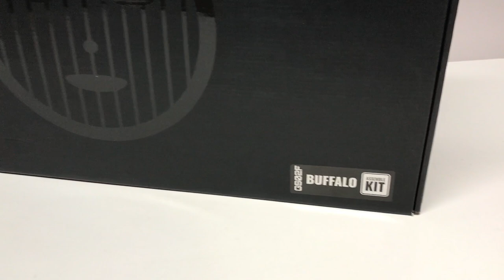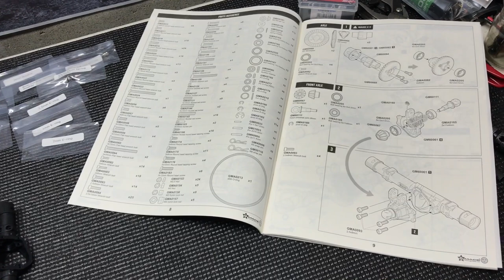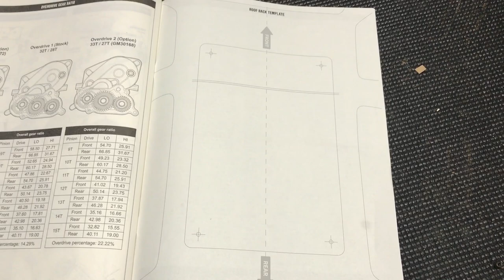Build, Detail & Explore! Gmade GS02F Buffalo TS Scale RC Crawler Kit Review | RC Driver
If you’re on the hunt for a scale RC crawler kit, that will be a fun challenging build and a capable rig when complete, look no further than the G-Made GS02F Buffalo kit found . Gmade has been offering some exciting off-road RC kits for some time now, but they put a massive effort into their new GS02F build up kit, spending a lot of time researching what RC crawler enthusiasts want in a kit. We were excited to get our hands on one to build up and test. Building took a while, but was an enjoyable build. The body that comes with the kit isn’t licensed but looks great when finished. Then out on the trail, the rig looks great and performs… well you’ll need to see the video. We’re not going to spill all the details here. We will say GMade did good here and was certainly worthy of the time we put into this review and this video will certainly be worthy of your time if you’re interested in seeing what GMade has to offer.

PRODUCT FEATURED
GMade GS02F Buffalo
Distributed By: Hobby Recreation Products (HRP)
Kit Type: Build kit 4x4 off-road 1/10 scale crawler
Part Number: GMA57006
Price: $349.99

RC GEAR WE USE

Large Cabinet Bench
Rolling Cabinet
Adjustable Workbench

GoPro Hero 9
GoPro Mic Adapter
Rode Go Mic

*Notice: Some of our articles, videos and descriptions may contain affiliate links or coupon codes, which means that if you click on or use one of the product links/ codes, we may receive a small commission. This helps support the website and social media channels and allows us to continue to produce content. Thank you for the support!